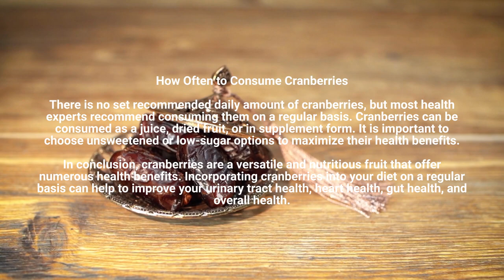*Benefits of Cranberry: Unlock the Secrets to Better Health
Title: Benefits of Cranberry: Unlock the Secrets to Better Health

Introduction:
Welcome to our video, where we will explore the amazing health benefits of cranberry. Whether you're looking to improve your overall wellness or simply want to learn more about this superfood, this video is for you. Get ready to discover the secrets to better health with cranberry.

Video Content:
In this video, we will delve into the science behind cranberry and its many benefits. From boosting immunity to supporting heart health and even helping to prevent urinary tract infections, we will cover it all. You will also learn about the various forms in which cranberry can be consumed, from juice to supplements, and everything in between. With so much to learn about this superfood, you won't want to miss this video!

Social Media Links:
more exciting health and wellness content.

Call to Action:
Together, we can unlock the secrets to better health.